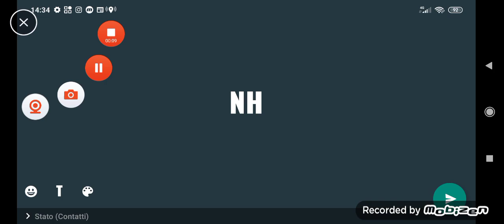Pro Tournament Plays! Reagisco e Commento le partite dei Player più forti di Brawl Stars #2